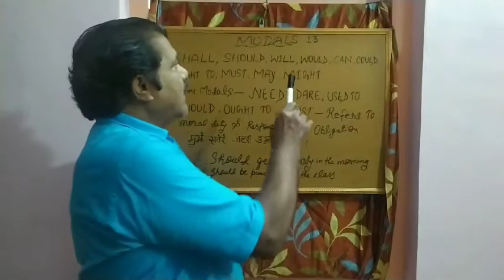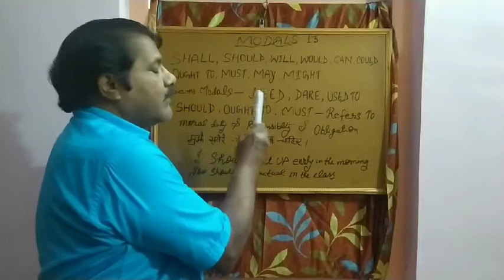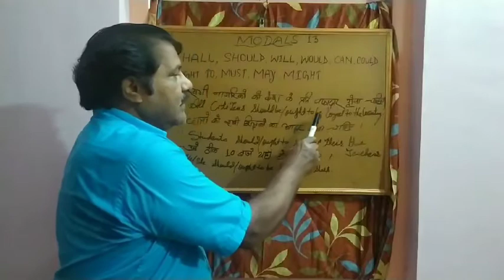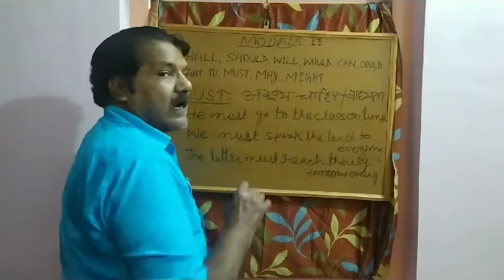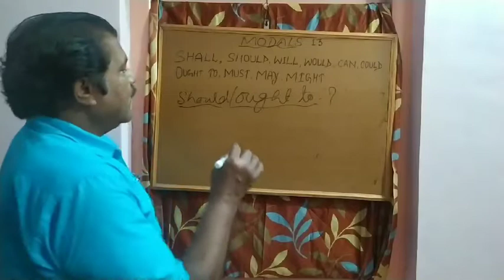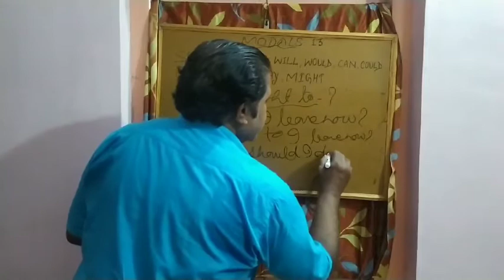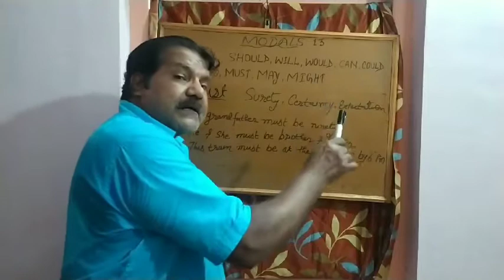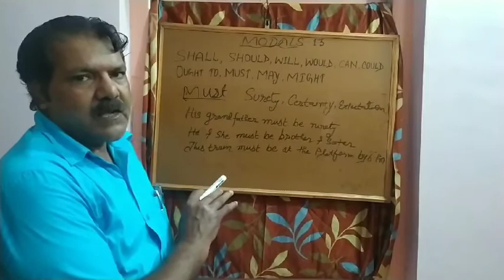MODALS# total-13, Shall, should ,will would,can could,may, might,ought to,must Need,Dare, used to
*Models -13*
The modal verbs include Shall, should ,will would,can could,may, might,ought to,must
*Semi modals*
Need,Dare Used to
They are used with other verbs to express ability, obligation, possibility expectation, polite request and past habits so on.
Modal verbs are like other verbs .They do not change their form  and they have no infinitive or participle (past/present).